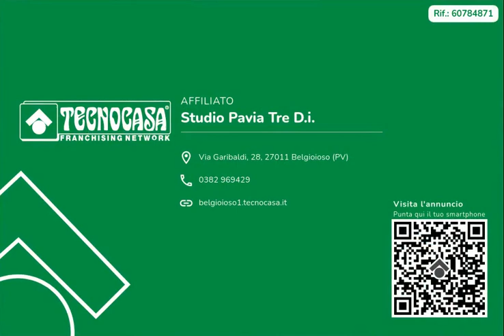Santa Cristina, Villa singola, Via Mazzini